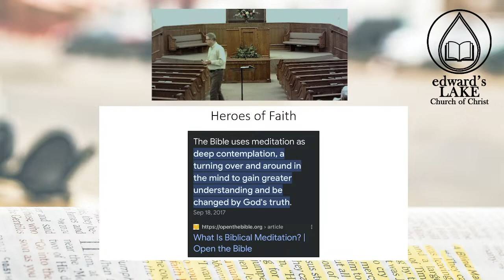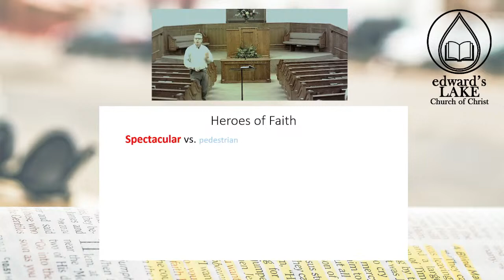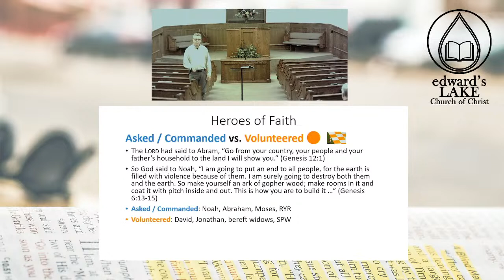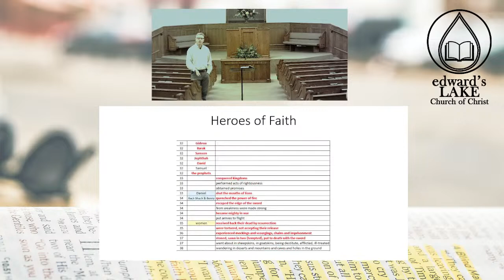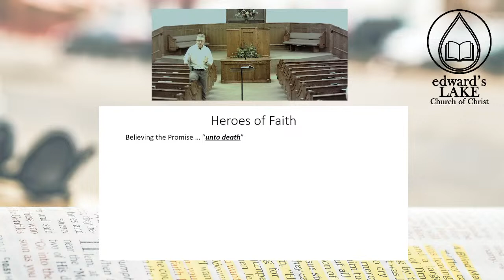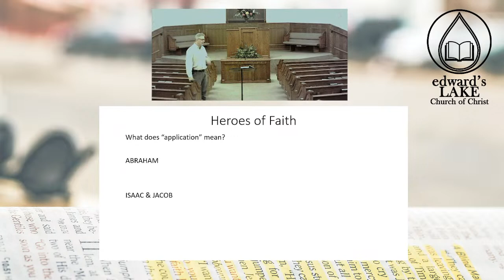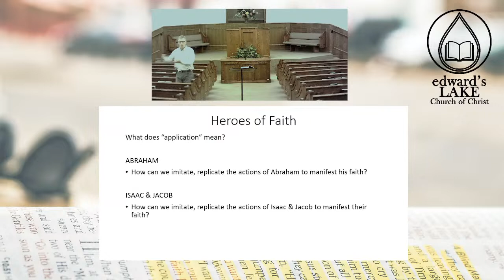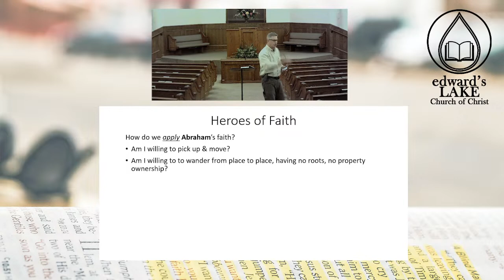Heroes of Faith: Meditation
Class by Steve Sink